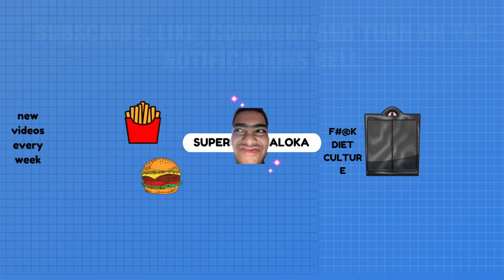GOUNA EGYPT VLOG PART 1 - Ali Khalifa Vlogs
I WENT TO GOUNA WITH MY SECOND FAMILY.  I want to thank everyone in this video for making this trip as special and fun as it with and special thank you to Adams Dance Studio and Stamps for making this trip possible